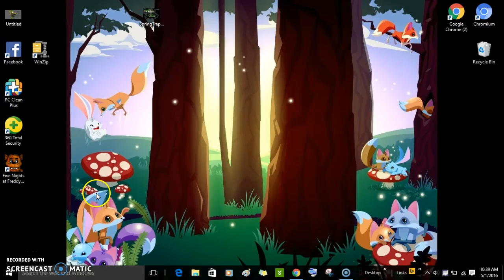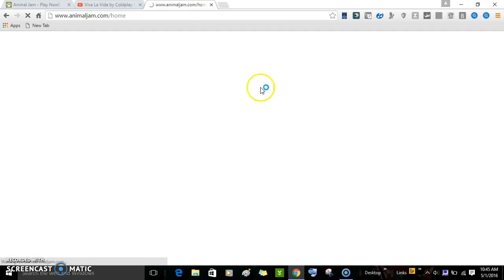Playing Five Nights at Freddy's Prt 1 (Read discription)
I'm gonna put a part two to this video. So, basically, Im playing my top favorite game, Five Nights at Freddy's... Hope you enjoy my screams and laughs. Thx for watching :)